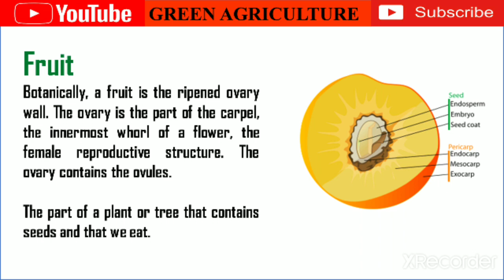Fruit II fruit parts